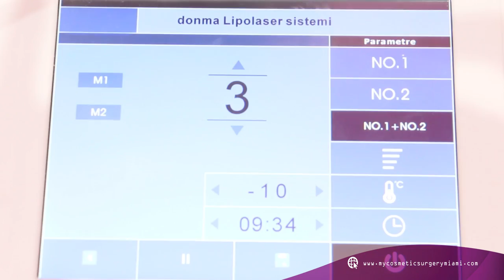La Chica Wow ya quiere llevarse la Máquina de Lipo Congelación para su casa.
Fat Freezing o Lipocongelación es el nuevo procedimiento para la reducción de la grasa que te presenta My Cosmetic Surgery Miami. Se trata de una técnica para reducir la grasa localizada, en áreas tales como: espalda, cintura y abdomen, congelando las células grasas, que serán eliminadas de manera natural por nuestro organismo.
Ven y conoce la Máquina de los Sueños.